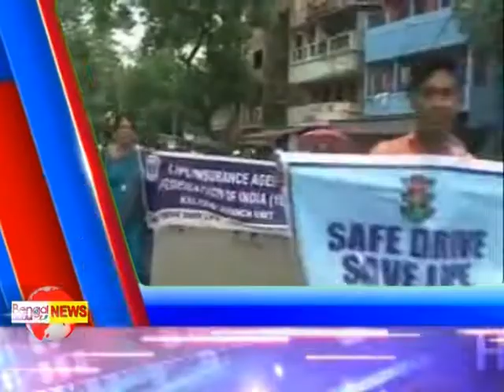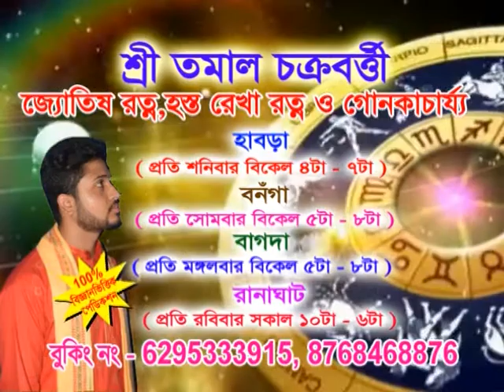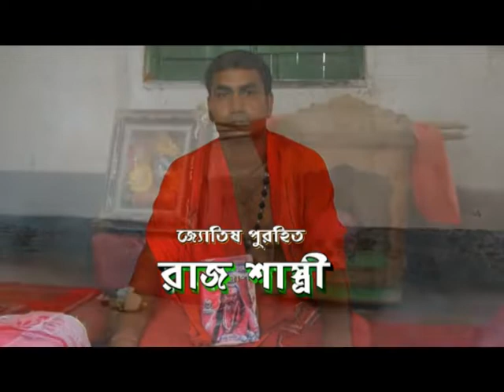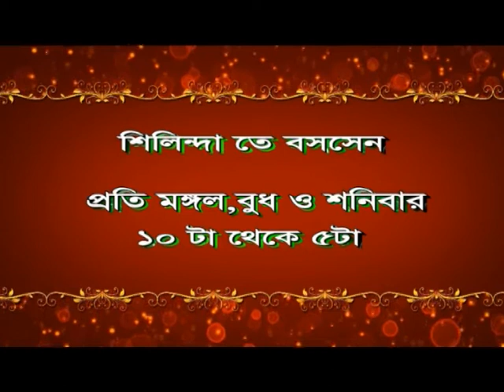Bengal LIVE NEWS 07.08.18